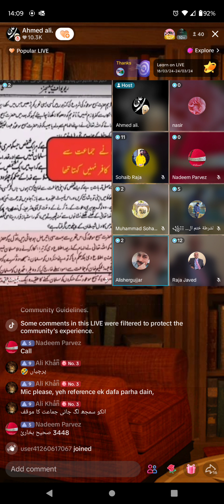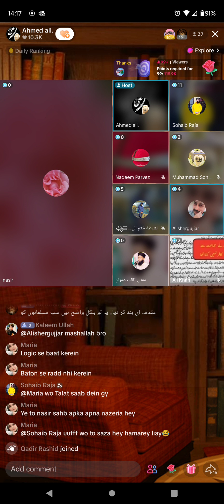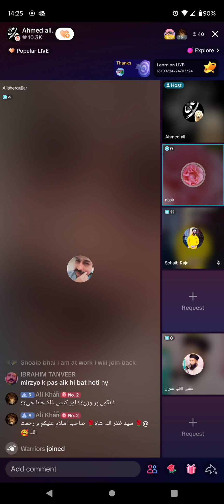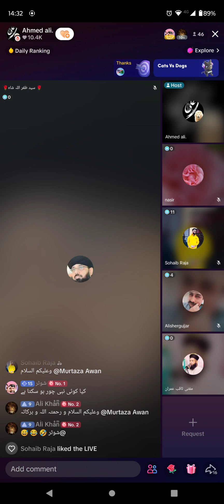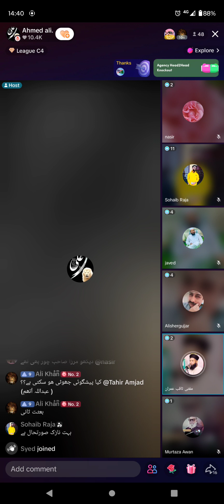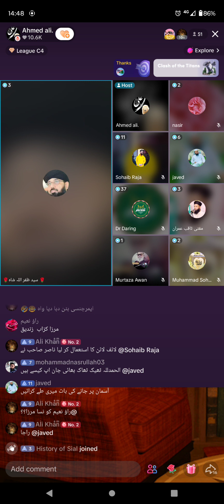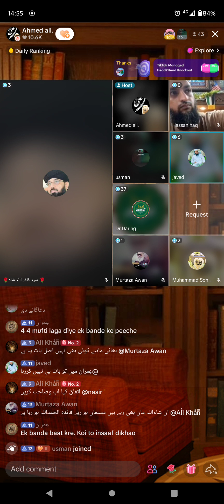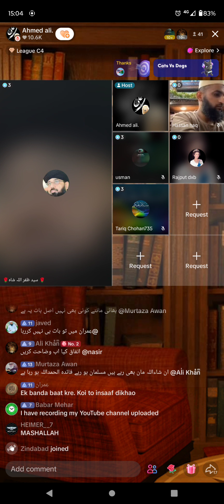633 - Debate(LA NABIA BADI) Alisher, MuftiSaqibImran, Mufti JavedMadni Vs NasirQadianiMurabi 22/3/24